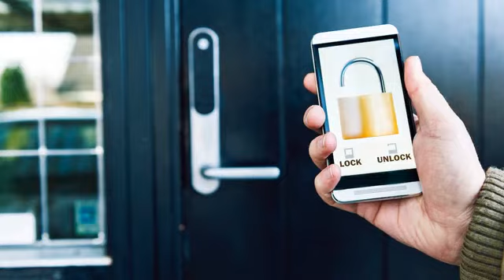News Apr 29th 2022 12:05 pm 2015 your Overwatch skins Sportskeeda rolls iPhone With InfoQ.com Sna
Marketplace.org \r\n InfoQ.com \n Siliconrepublic.com \n CBC News MacRumors BBC News YouTube ScienceAlert Hindustan Times Powered by NewsApi.org